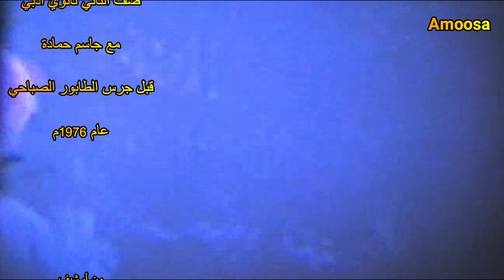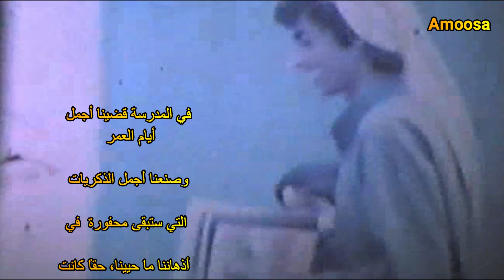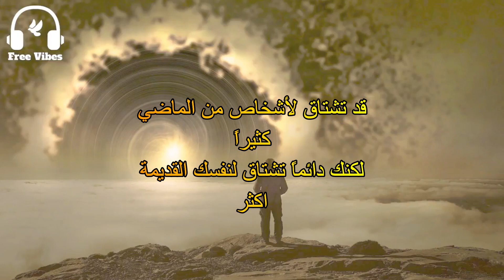مدرسة الهداية الخليفية في السبعينات